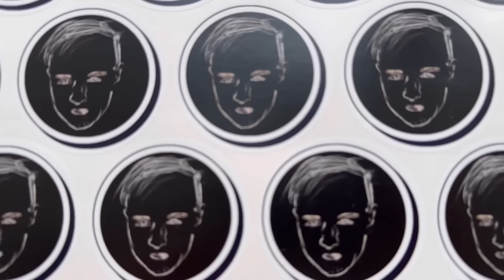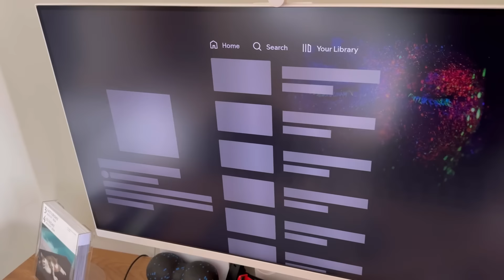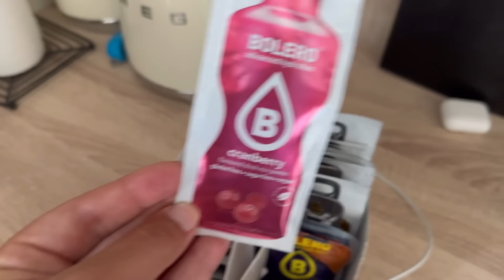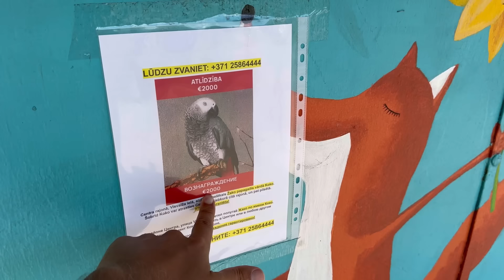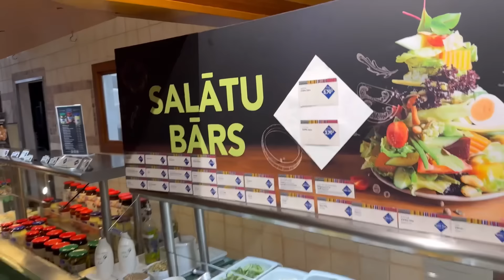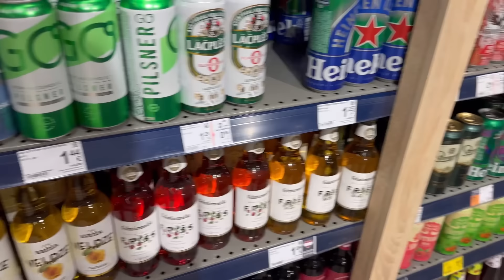Izaicinājums: Es runāju latviski visas dienas garumā 🇱🇻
Abonējiet manu kanālu